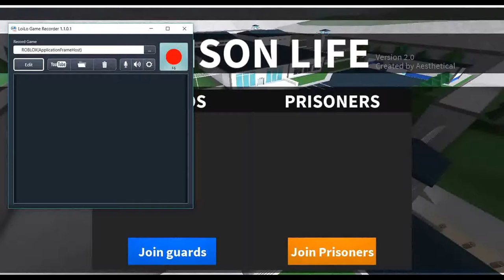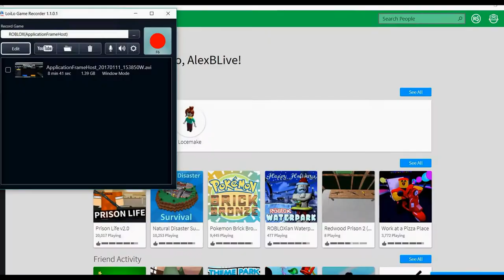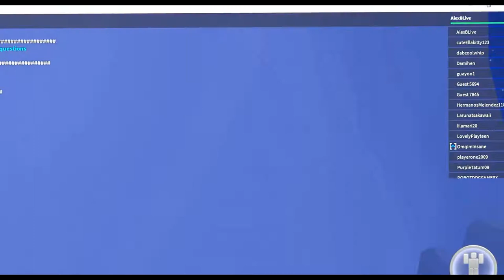Using Loilo Game Recorder to play Roblox!!!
Hi guys! I downloaded an app called LoiLo game recorder and wanted to see how easy it was to film gameplay. Let me know what you think, and what apps you all use for gameplay!